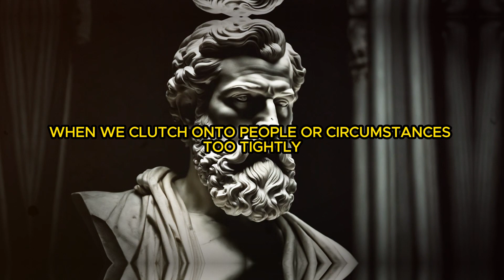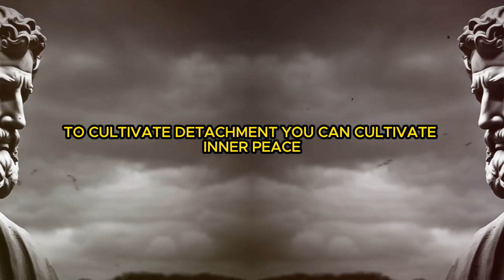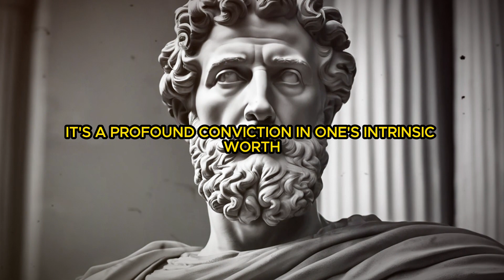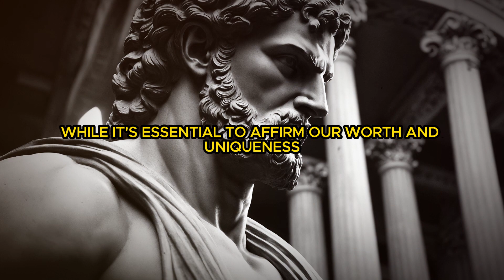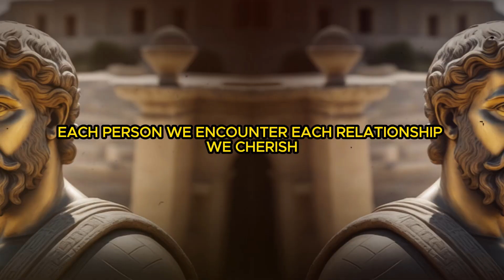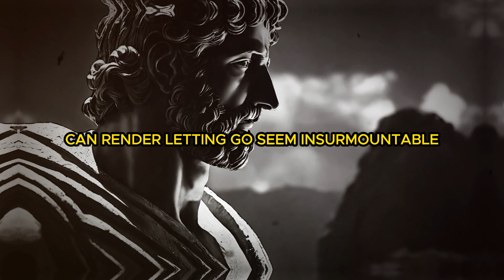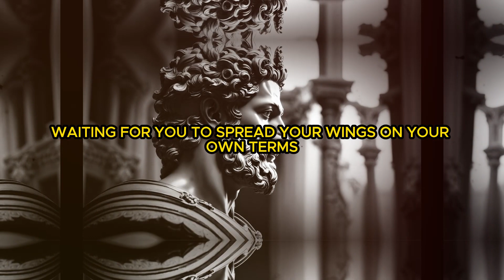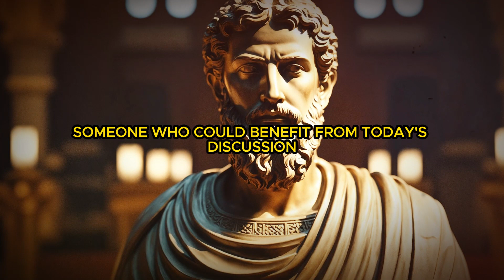5 Stoic Principles on How To Emotionally DETACH from Someone | Marcus Aurelius | Stoicism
🔴📚 Recommended Book: "The Daily Stoic: 366 Meditations on Wisdom, Perseverance, and the Art of Living."

5 Stoic Principles on How To Emotionally DETACH from Someone | Marcus Aurelius | Stoicism

In this insightful video, we delve into the profound wisdom of Marcus Aurelius, the renowned Stoic philosopher and Roman Emperor. Discover the invaluable Stoic principles that empower you to master emotional detachment in your life. Whether you're seeking inner peace, resilience, or a deeper understanding of Stoicism, this video is your guide. Join us as we explore five transformative rules inspired by Marcus Aurelius, guiding you on a journey toward emotional liberation and personal growth. Get ready to unlock the secrets to emotional resilience and embrace a more stoic way of living.
 Don't miss out – watch now and embark on your path to emotional freedom!